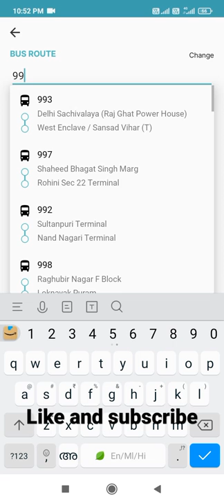How to pay with chartr aap in easy ways like and subscribe